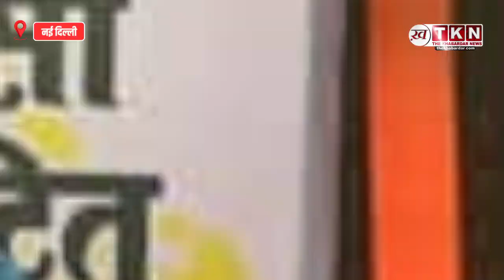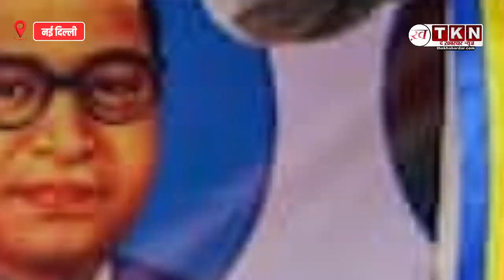Election Result 2024: रुझानों के बाद मुसलमानों का जिक्र कर बोले योगेंद्र यादव, जानिए और क्या कहा?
लंबे समय तक चुनावी विश्लेषण कर चुके योगेंद्र यादव ने लोकसभा इलेक्शन 2024 के रुझानों के बीच बड़ी टिप्पणी की. उन्होंने मुसलमानों का जिक्र करते हुए कहा कि प्रधानमंत्री नरेंद्र मोदी ने इस समुदाय के लिए क्या कुछ नहीं कहा. हालांकि, उनकी टिप्पणियों का चुनाव नतीजों और अल्पसंख्यकों पर कोई असर नहीं पड़ा. रुझान बताते हैं कि इस बार यह पीएम मोदी की निजी हार है.